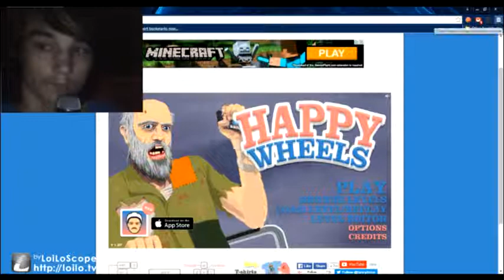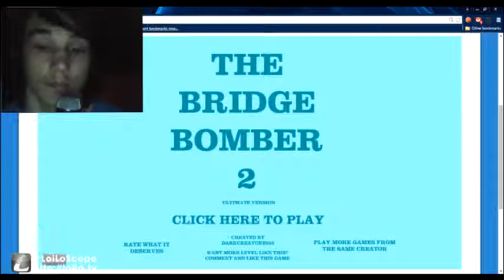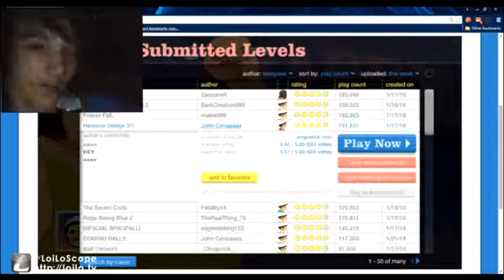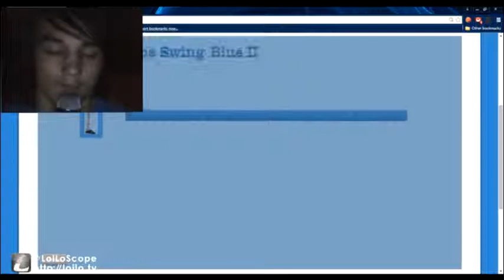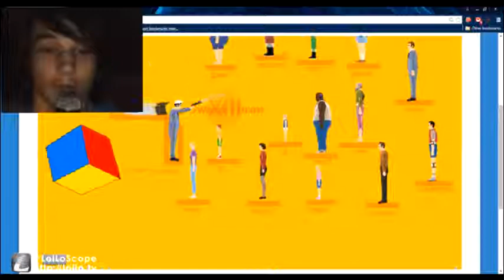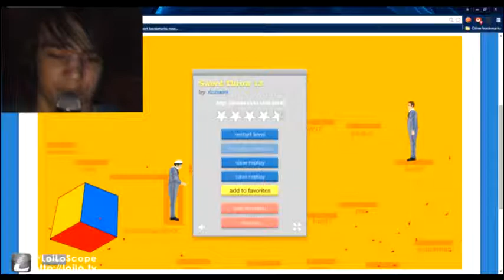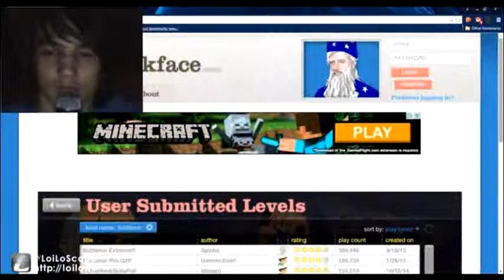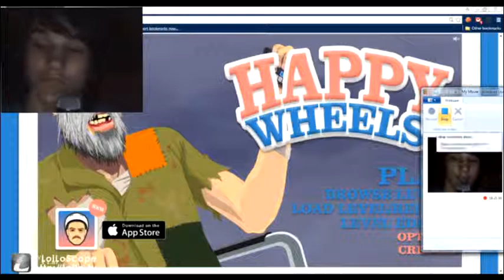Worlds Quietest Video | Happy Wheels #2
Hey guys, I am sorry for the video coming out so late. I will try to get videos up more often.